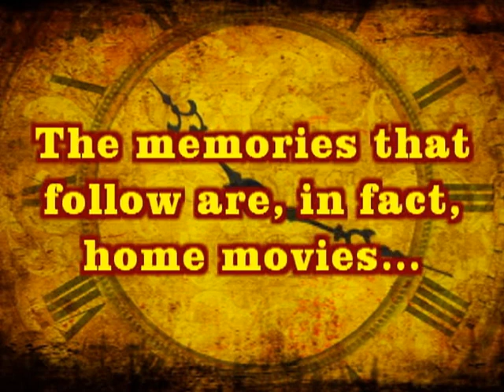F-S Band 6 Homcoming Class of 69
Sixth in a series of films spotlighting the Franklin-Simpson Wildcat Marching Band from Franklin Kentucky, shot and edited by Ronald R. Dunn, Sr.
Homecoming 1968 parade. several field performances and a goodbye to the graduating Seniors. including me. As I watched this film, I recall the feelings I had on that night as we stood in front of the band. About 3 bars into the Alma Mater, I got goose bumps. our band was performing without us. That brought about a stronger feeling and tears; that though we were leaving, we were still part of the whole, a family, not just a class at school or something to do 6th period. The band encompassed so much more than that. The education and appreciation of hard work and practice,the music and the feelings we created, the sounds, the color, the pageantry, the friends , the loves, the trips, the growing up and remaining a kid at heart. and the memories. Dad saved what he could on film and audio tape. The rest is in your hearts and souls. As you listen and watch, do not be surprised if your fingers try to press keys or valves, or hit drums, or your legs may start to move in cadence. almost automatically. I can feel a trombone slide as I listen to the fight song. my hands know where to go by themselves.